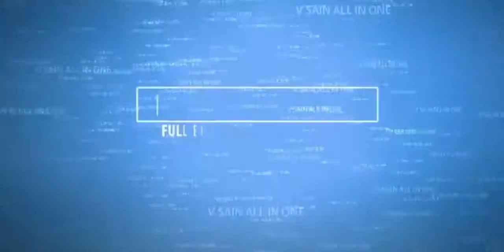Adult comedy only for 18 +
funny vedio